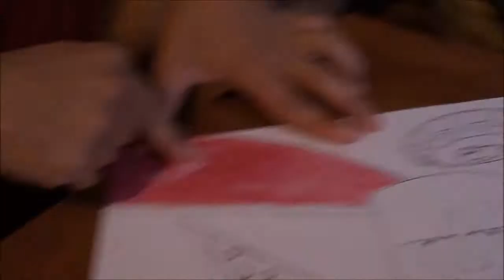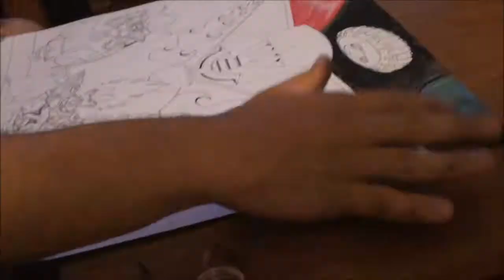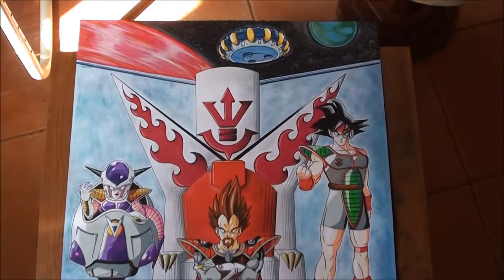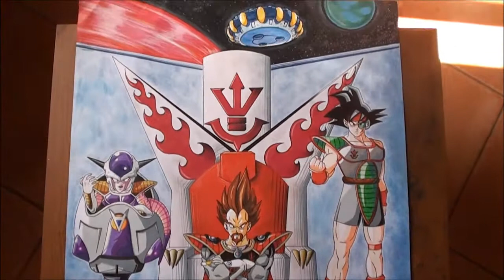Dragon ball Z- dibujando la nave del rey Vegeta